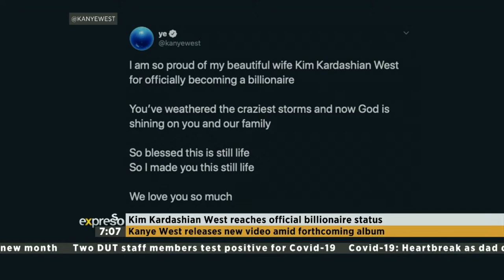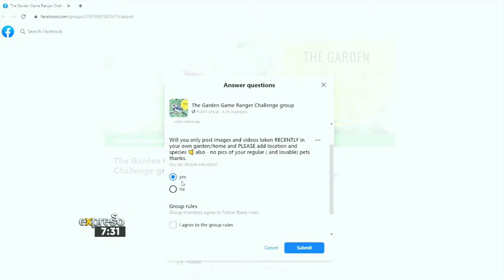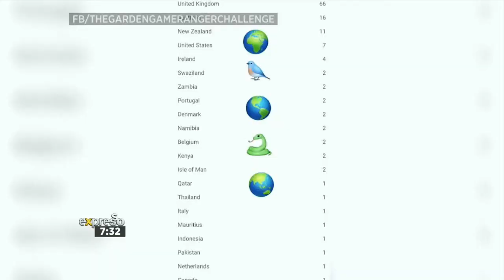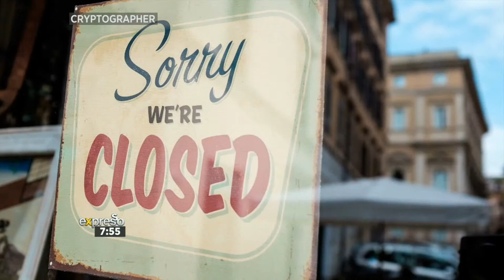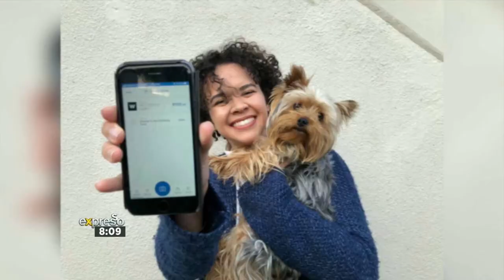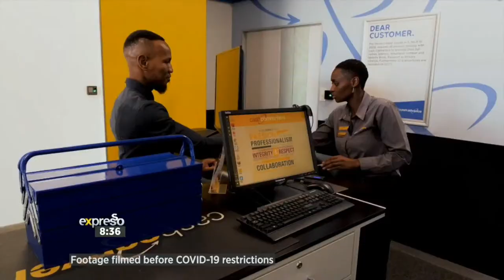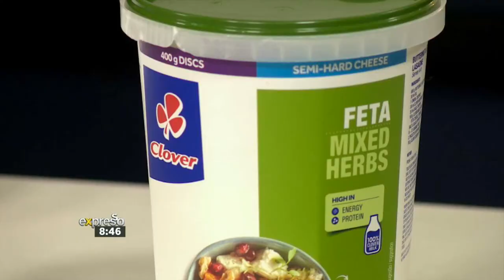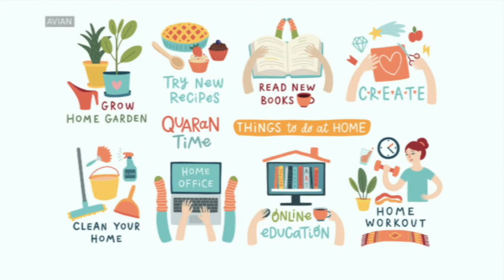Expresso Show LIVE | 1 July 2020 | FULL SHOW